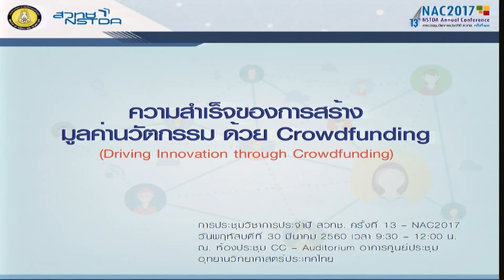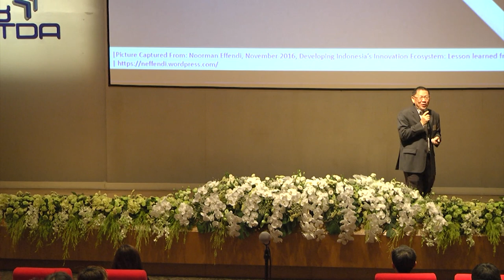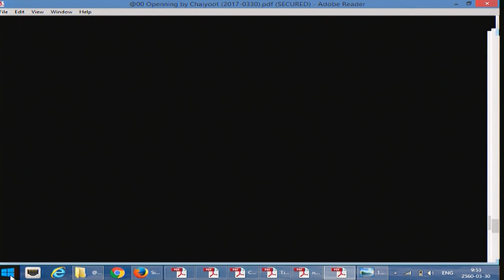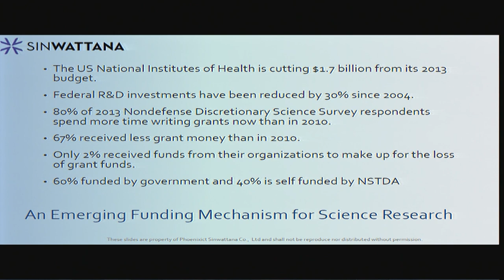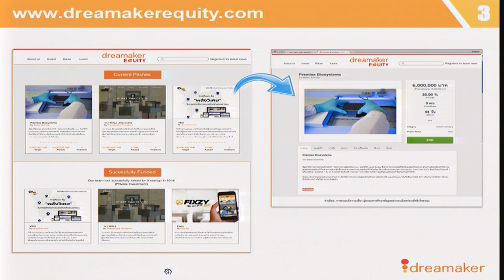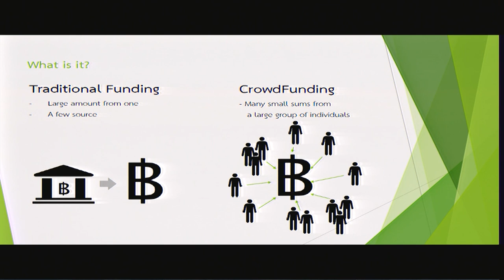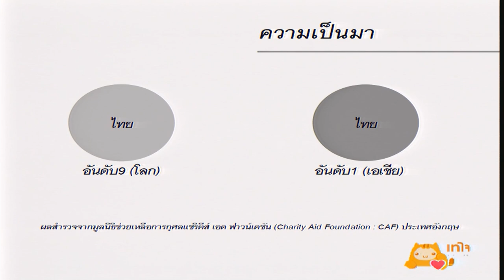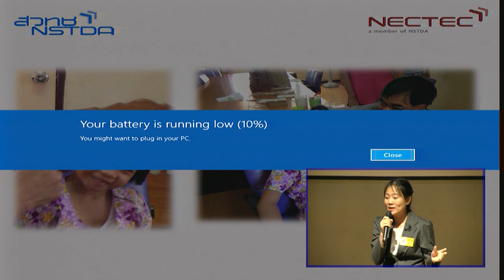ความสำเร็จของการสร้างมูลค่านวัตกรรมด้วย Crowdfunding (1/2)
การสัมมนาในหัวข้อ "ความสำเร็จของการสร้างมูลค่านวัตกรรมด้วย Crowdfunding (Driving Innovation through Crowdfunding)" ในการประชุมวิชาการ สวทช. ประจำปี 2560 (NAC2017) วันพฤหัสบดีที่ 30 มีนาคม 2560 เวลา 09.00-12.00 น. ณ ห้องประชุม CC-Auditorium อาคารศูนย์ประชุมอุทยานวิทยาศาสตร์ประเทศไทย

Crowdfunding เป็นการระดมทุนจากผู้สนใจหรือคนกลุ่มใหญ่ (the crowd) ผ่านเว็บไซต์ที่เป็นตัวกลาง (Funding portal/Funding platform) โดยอาศัยแพลทฟอร์มด้านนี้ เป็นตัวสนับสนุนหลักผสมผสานเข้ากับ Blogs และสื่อสังคมออนไลน์ โดยการให้สิ่งตอบแทนกับผู้สนับสนุนในรูปแบบต่างๆ เช่น ของขวัญ ผลิตภัณฑ์ และ หุ้น เป็นต้น ซึ่งผู้ลงทุนแต่ละราย จะลงทุนในจำนวนเงินที่ไม่มาก แต่จะอาศัยพลังของจำนวนผู้ลงทุนสนับสนุนที่มากพอ จนสามารถตอบสนองความต้องการในการใช้เงินของธุรกิจได้ การระดมทุนแบบ Crowdfunding จึงมีประโยชน์มากต่อการพัฒนาและผลักดันผลงานนวัตกรรม รวมถึงงานวิจัยใหม่ๆ เพื่อให้มั่นใจว่าผลงานที่คิดค้นขึ้น จะได้รับการตอบสนองต่อตลาดมากน้อยอย่างไร

สำหรับประเทศไทย การระดมทุนผ่าน Crowdfunding ได้รับความนิยมในระยะเวลาอันรวดเร็ว ปัจจุบันมี แพลทฟอร์ม Crowdfunding เข้ามาให้บริการในประเทศหลายราย การสัมมนาในครั้งนี้ เป็นการทำความรู้จักในเชิงลึกและแลกเปลี่ยนความคิดเห็นจากแพลทฟอร์ม Crowdfunding ทั้งในประเทศและต่างประเทศ ถึงโอกาส ความท้าทาย ความเป็นไปได้ ในการนำผลงานวิจัย/ ผลงานความคิดของคนไทย ไปสำรวจตลาดพร้อมกับการระดมทุนในรูปแบบดังกล่าวในระยะต่อไป หลังจากที่เริ่มมีการดำเนินงานลักษณะนี้ในประเทศไทยมาระยะหนึ่งแล้ว